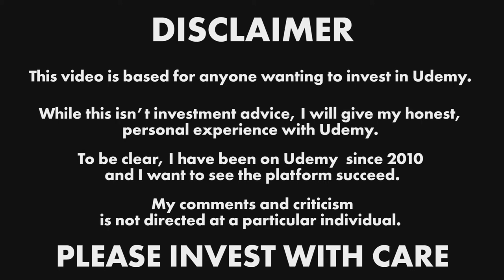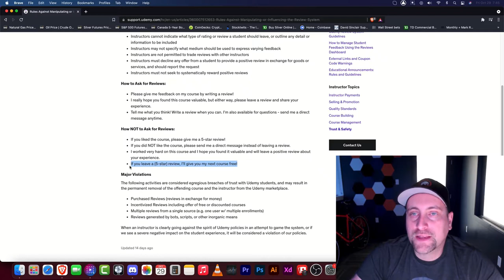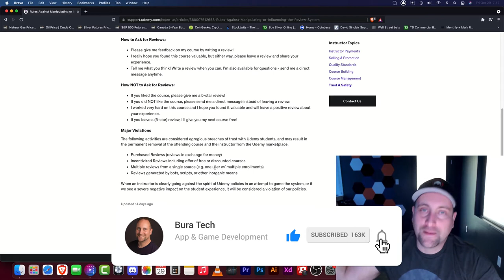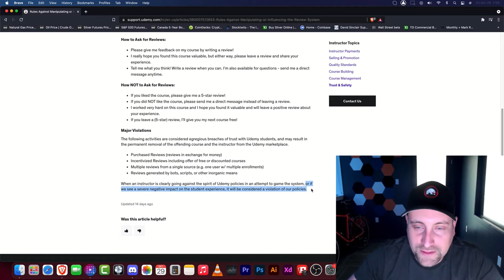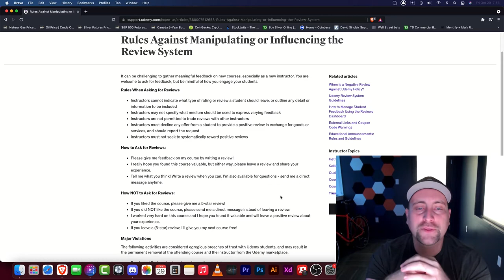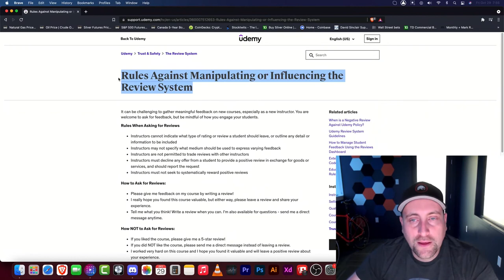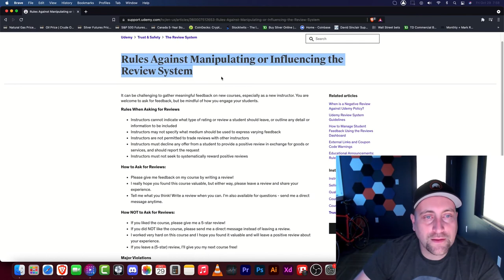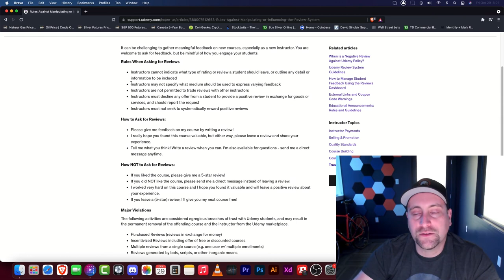IN-DEPTH INFO - Udemy's Review System - UDMY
~John Bura